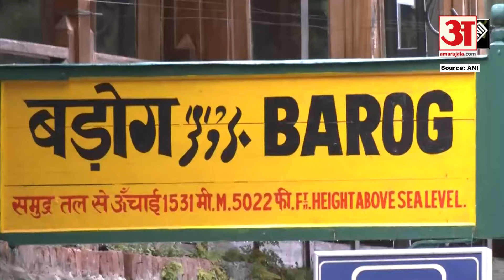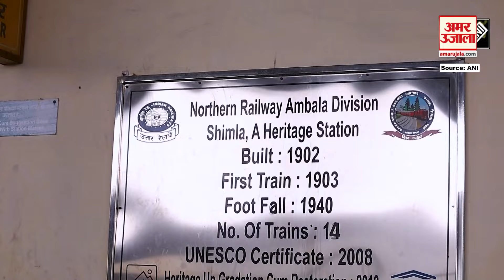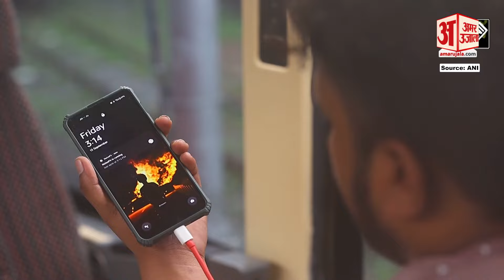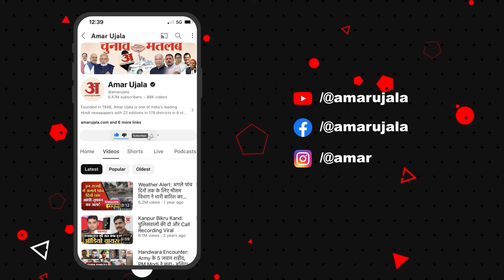Shimla: लोगों के दिलों में बस्ती Shimla की खास चीज, देशभर में काफी मशहूर! Amar Ujala News